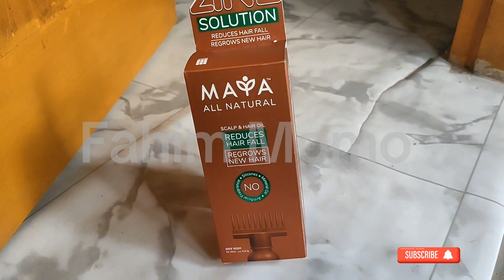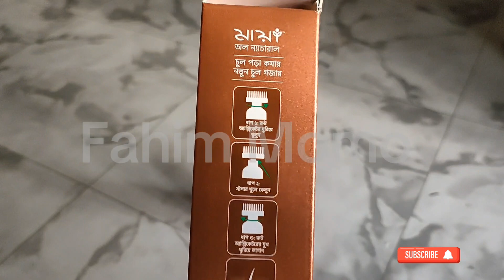MAYA hair oil review/Bangladeshi Products Maya Hair Oil review/ মায়া হেয়ারওয়েল#hairoil